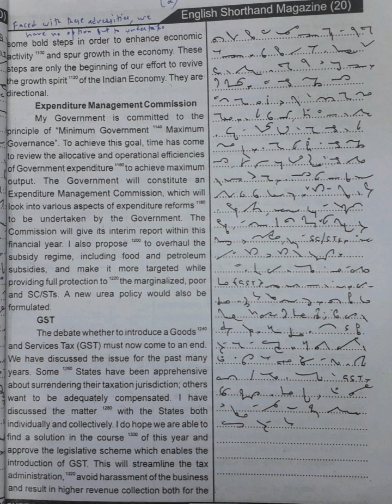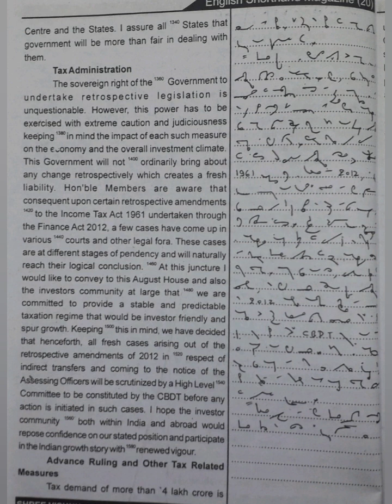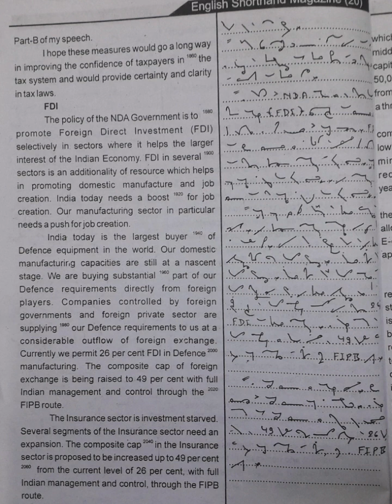100 WPM | Exercise No.2 | Shree Vishnu Art Press Publications